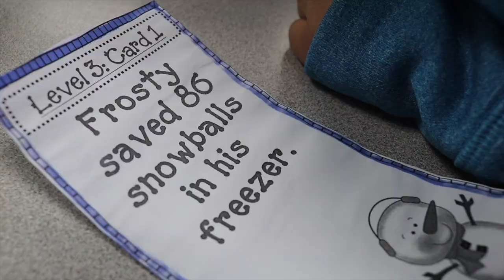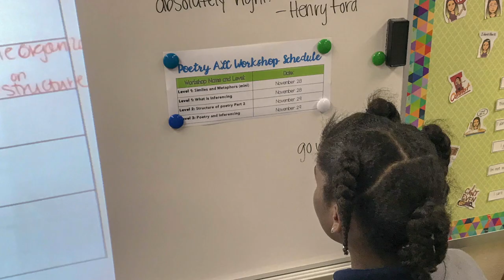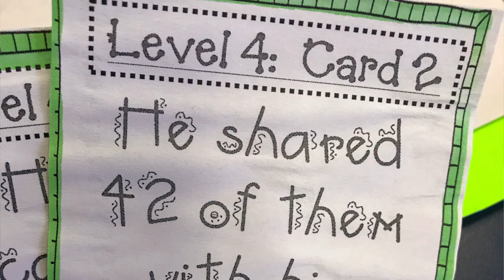e2L Catalyst Classrooms: Arlington ISD Crouch Elementary